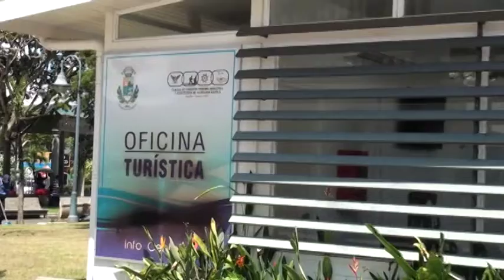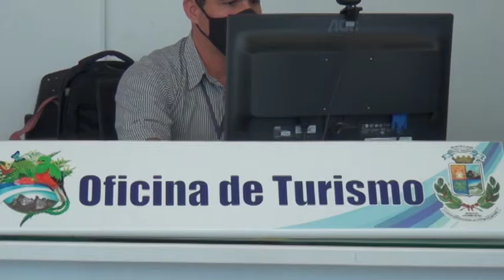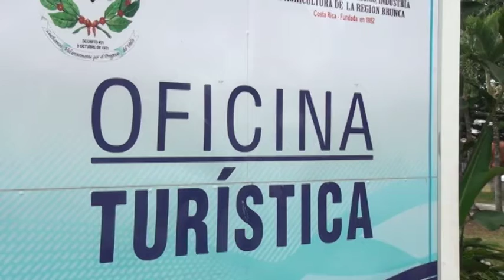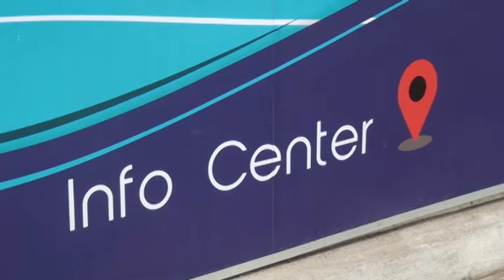Oficina de Turismo de Pérez Zeledón ahora también atiende los sábados